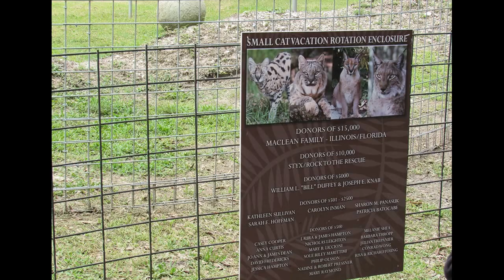Vlog #1 | Big Cat Rescue: Tampa, FL